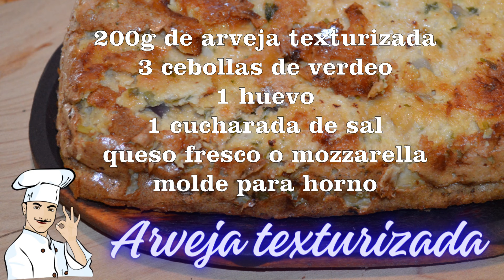Pastel de arvejas texturizada super fácil !!!!!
La arveja texturizada o carne picada vegetal es un producto que se caracteriza por su gran aporte de proteínas, es baja en grasas y alta en contenido de fibra. Los estudios indican que el consumo de proteína de arveja puede ayudar a reducir la presión arterial, el colesterol, las enfermedades cardiovasculares y fortalecer el sistema inmunológico.

Pastel de arvejas texturizada
200 g de arveja texturizada
3 cebollas de verdeo
1 huevo
1 cucharada de sal
queso fresco o mozzarella
molde para horno